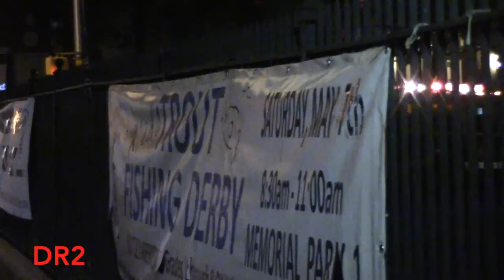Old And Rare Fire Trucks Responding Compilation Part 24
Outro - Dark Horse Cover By Our Last Night
Old (Made Prior To 2000) And Rare (Units That Don't Go Out Much Spare, Hazmat, SpecOps Etc.) Fire Trucks Responding In Compilation Part 24 Hope You All Enjoy!